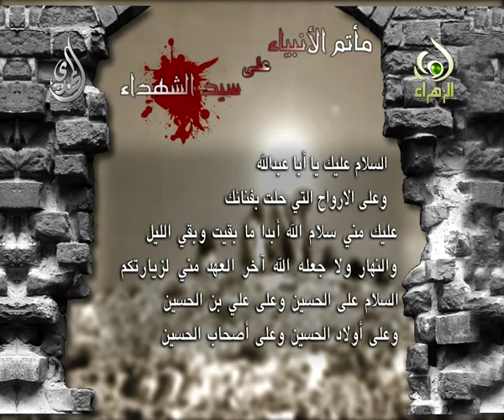عزاء الأنبياء على الحسين - النبي زكريا